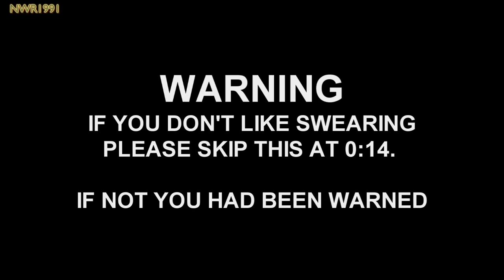NWR Tales: S12 Ep.2 Gordon's Fallout | Celebrating 100 Years of Flying Scotsman (1923-2023)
Celebrating 100 years of Flying Scotsman!!

Scott announced to the North Western engines that he was to tour America; the engines were worried that something bad might happen to him over there. Scott doesn’t believe so, but Gordon, his brother, thought different.